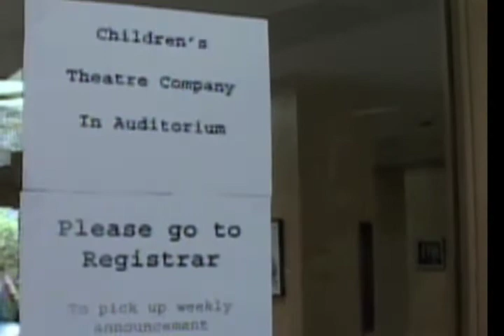Children's Theater Company of New York Part 1 of 2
Awarded National Endowment for the Arts and New York State Council on the Arts, the Children's Theatre Company celebrates its 10th year anniversary. Appearances with Nelson Mandela at the United Nations, Shohreh Aghdashloo, Wynton Marsalis for Unicef, Michael Douglas, Raffi and James Earl Jones for Verizon Literacy Awards. Television appearances include Good Morning America, Sesame Street and NBC's Today Show.